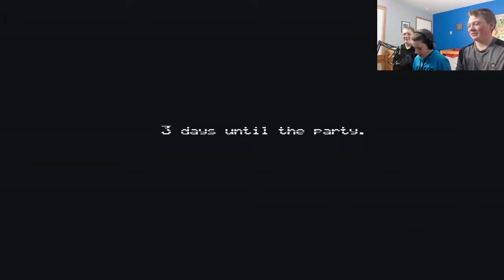3 Bros vs Night Two// Joffrey Runs Away!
Watch us play FNAF 4 and be scared silly!
Joffrey gets super scared and...runs...lol
share the video because it helps the channel!